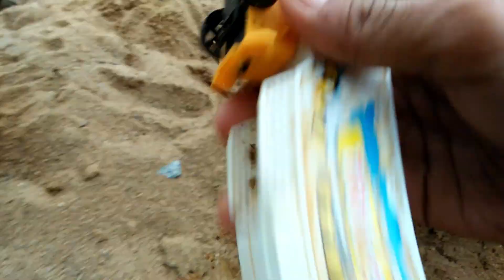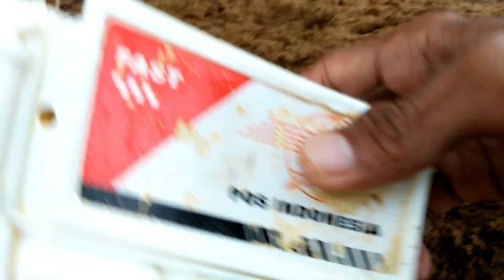Mencari Mainan Mobil Mobilan Tank Tentara, Mobil Truk Kontiner, Mobil Beko, Anak Bebek, Ultramen